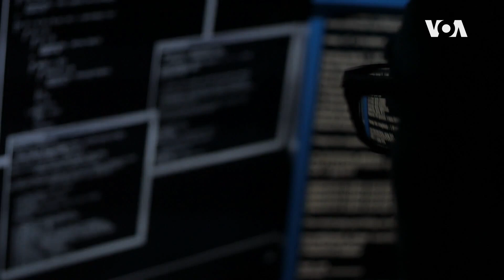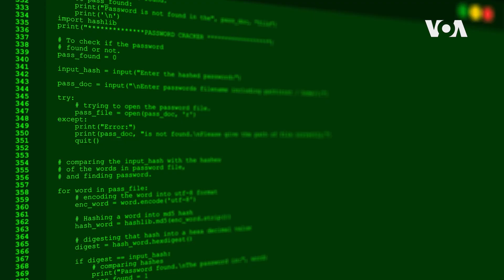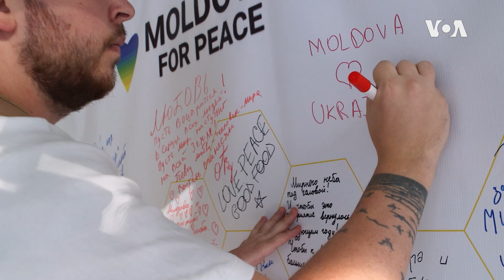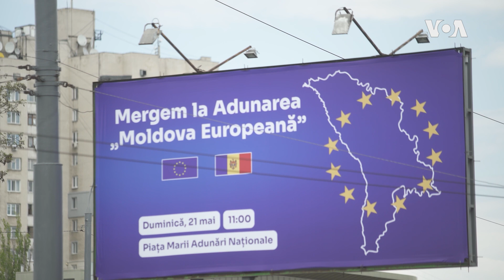Молдавија изложена на хибридни закани од Русија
Одделена со реката Днестар, областа Транснистрија е сепаратистички регион поддржан од Русија. Околу 1.500 руски војници сè уште се стационирани таму. Наидовме на нив додека бевме во Молдавија. Известува Карла Баб.